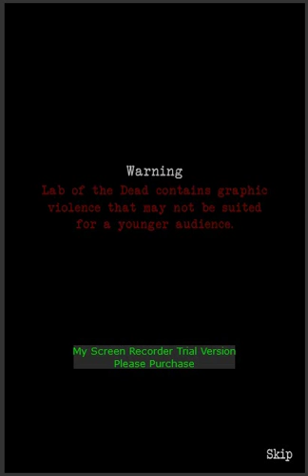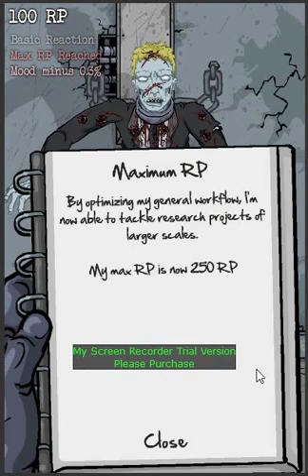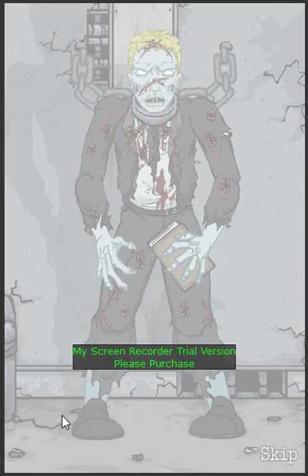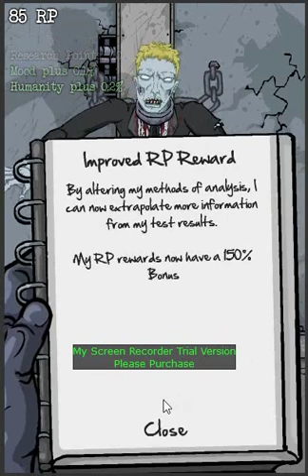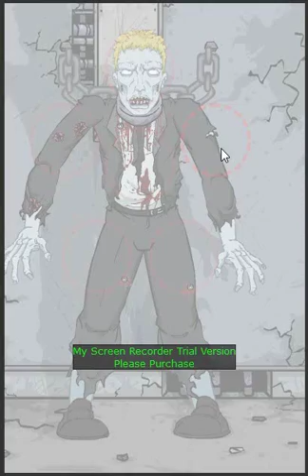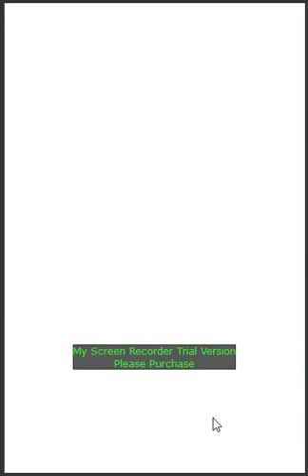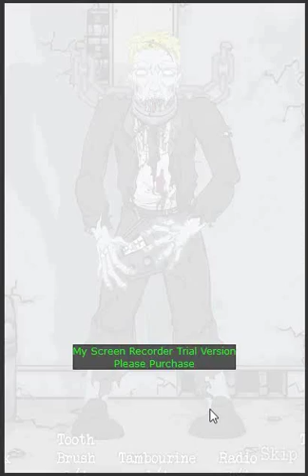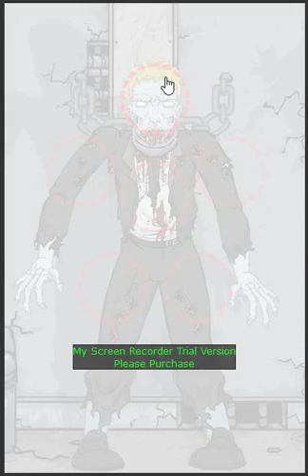Lab of the Dead (First 18 Levels)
Well, Even When It's Called The "Lab of the Dead," I Find A Real, Alive Man Inside! Along With Others, But Their Mostly Soldiers. :\
The Name Comes From The Fact That There's A Ton Of Zombies To Do Research On! :)